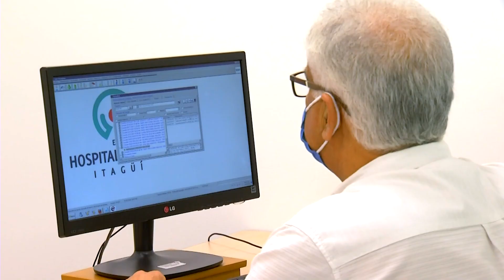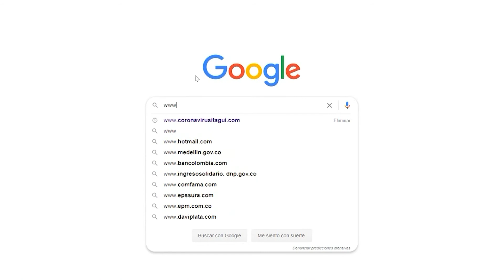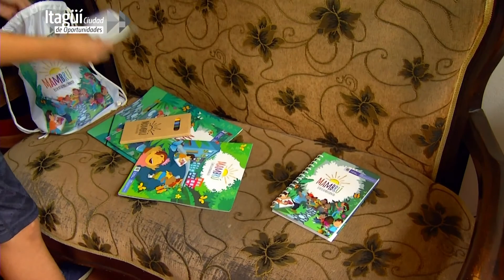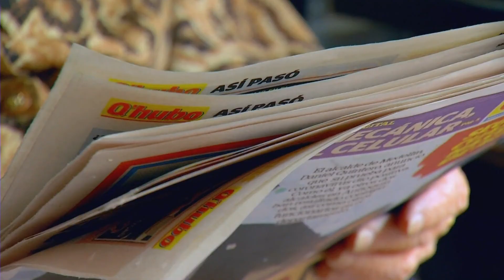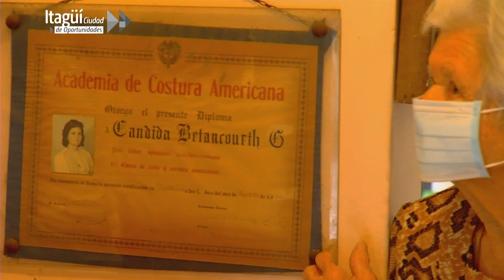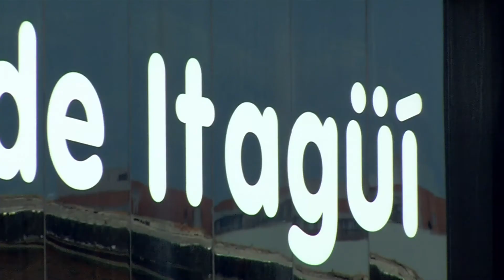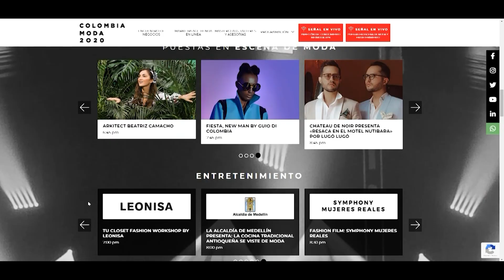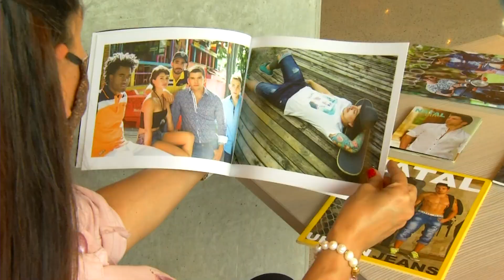ITAGUI 02 AGOSTO